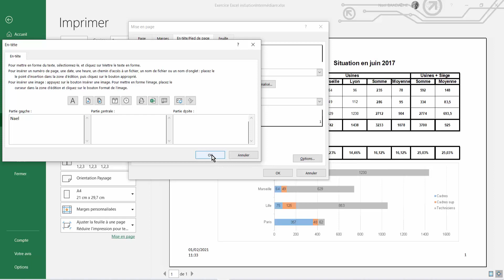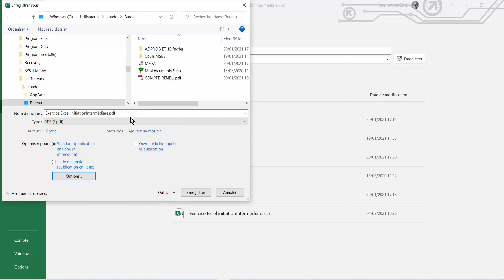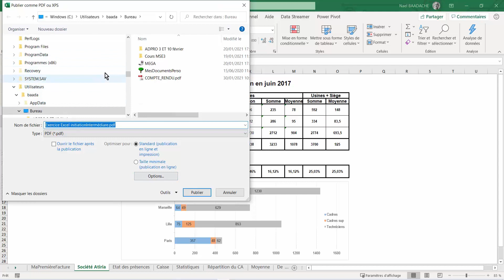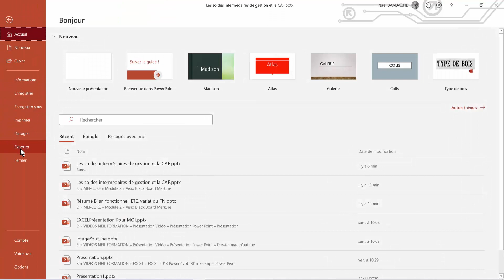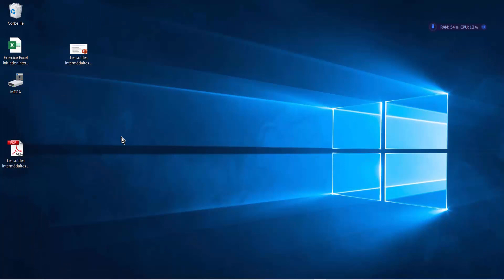Convertir Excel en PDF SANS Logiciel (30s Chrono !) 🔥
Tu veux convertir un fichier Excel en PDF sans rien installer ? Voici une méthode rapide, gratuite et ultra simple ! Clique et découvre comment transformer tes fichiers Excel en PDF en 30 secondes chrono. 🔥
Découvre d'autres tutos bureautiques efficaces et booste ta productivité au quotidien !

sauvegarder Classeur EXCEL entier en PDF Convertir Fichier POWERPOINT avec Notes en PDF
Dans cette vidéo vous apprendrez comment convertir un classeur Entier EXCEL en PDF, Nous effectuerons la même manipulation sur un dossier POWERPOINT avec ses notes ou commentaires

Horodatage
00:00 Présentation du projet
00:40 Aperçu avant impression
00:53  Mise en page impression
01:30  1er option d'enregistrer en PDF
02:39 2ème option d'enregistrer en PDF
03:27  Enregistrer PDF Fichier Powerpoint